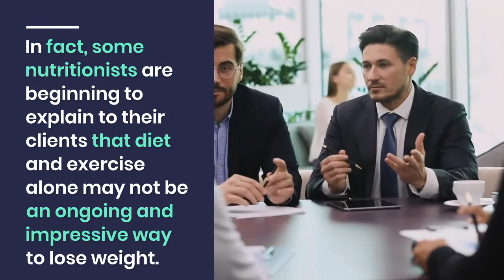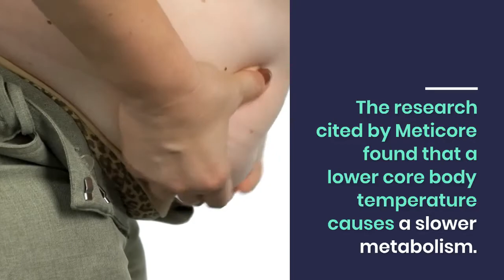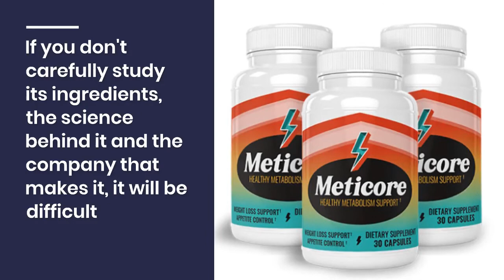Meticore Supplement Work/METICORE REVIEW Does/ Meticore Supplement Reviews/9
METICORE REVIEW Does Meticore Supplement Work Meticore Supplement Reviews Is it true or false! Let's do a review of meticore, they say that a spara discards if it is a scam or the indications say otherwise that the weight loss was evaluated by customers about its ingredients that are in the meticore pills, they are real and honest evaluations, with no side effects. does meticore weight loss supplement work? Honest evaluations this free for purchase has a discount depending on the kit you purchase.
Meticore is a top-notch weight loss supplement that acts as a morning metabolism trigger to increase low core body temperatures to burn fat more effectively, but does it have negative side effects or does it really work? Learn about the hidden dangers of buying fake Meticore weight loss pills online before visiting the official website in the video description.

So if you're trying, get a full 3 months treatment and don't miss out. This is the formula for your success. So if losing weight is your goal in 2021, try Meticore.
I wish you all the best too if you plan on using this.
Meticore is a supplement made from natural Japanese herbs and all of its components are FDA approved (Japan is known for its traditional herbal treatments for many ailments). I have been using the product for four months and felt many differences in my body. I'm happy with the results, as I said in this video, but I have some warnings about the product.

It's for everyday use during breakfast - one capsule a day in a glass of water. It turns into a tonic that makes our metabolisms work faster. Meticore is now a very popular product, as it treats weight loss, but also eliminates fat naturally and permanently. As I said, I used the product for 4 months and could see the results, but during that time, introduce in your life better health habits, which will help a lot in weight and fat loss.

So if you're trying, get a full 3 months treatment and don't miss out. This is the formula for your success. So if losing weight is your goal in 2021, try Meticore. I wish you all the best too if you plan on using this. Click on the link below the video to be taken to the official website.

For those who want to increase likes, likes and comments on their videos, there is a course with more than 220 classes, which teaches you how to really increase your channel; cat leap ranking course of prof. Erivelton Guimarães, visit the site, no obligation, just out of curiosity, it's an amazing platform, you'll be surprised by the many efficient contents on the link below.

I really hope you like the video, and I ask you to watch the video until the end, to help me 🙏🥰

📌 Leave Like 👍
📌 Sign up 🙏
📌 Share videos a lot 😁
Share the link to the Weight Loss with Health channel - Remove Doubts 👉